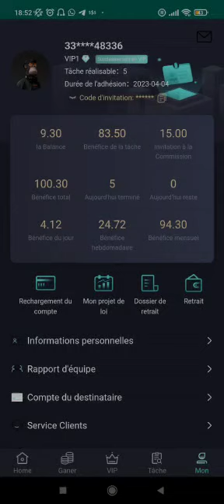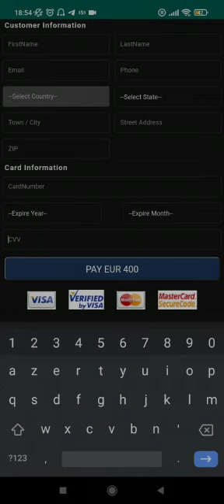(VIDEO18) Comment acheter l'abonnement et monter son niveau VIP SUR elife Media ?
Nous sommes les responsables de la chaîne YouTube ELIFE MEDIA France TUTOS.

 Venez, il y a une très bonne ambiance !

(Avec Sabrina, Angélique, Christian, Exanelise, Nadia, Quentin, Axel, Sandrine et Alan notre Manager ...) On sera là pour vous aider, ne restez pas seul(e) !
🏆Pour vous inscrire dans mos équipes où que vous soyez en France, trouvez un parrain ou une marraine qui s’occupera, de vous afin que vous commenciez vous aussi à gagner de l'argent avec ElifeMedia dès aujourd'hui je vous l'assure. 🤑
Inscription avec un bonus d'entrée de 5€ dès votre passage en VIP1 💰👍🏻
Venez lire les témoignages, regardez les autres vidéos YouTube, visitez notre site notre page Facebook tous les liens sont ci-dessous :

Voici le groupe WhatsApp (sachez que les groupes ayant un nombre maximum de participants, ce lien sera modifié, mais si vous tombez pile à ce moment-là, n’hésitez pas à passer par nos autres canaux, nous vous transmettrons le nouveau lien.

Le contact personnel du manager Alan sur Telegram et WhatsApp

VOICI LES RESPONSABLES D’ELIFEMEDIA TEAM POWER FRANCE REJOIGNEZ-NOUS !
EQUIPE DE SABRINA (Dans le VAR)
EQUIPE D’ANGELIQUE (Dans l’ALLIER)
EQUIPE DE CHRISTIAN (Dans le LOIRET)
EQUIPE D’EXANELISE (Dans les ALPES MARITIMES)
EQUIPE DE SANDRINE (Dans la Moselle)
EQUIPE DE NADIA (Dans l’YONNE)